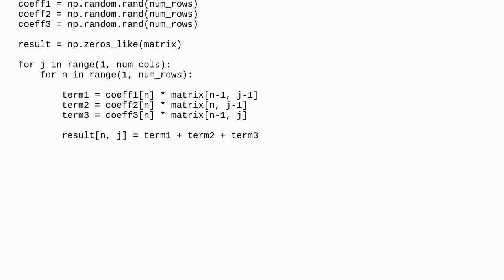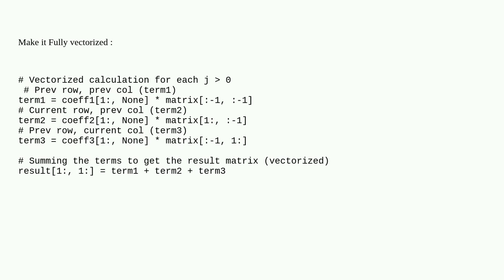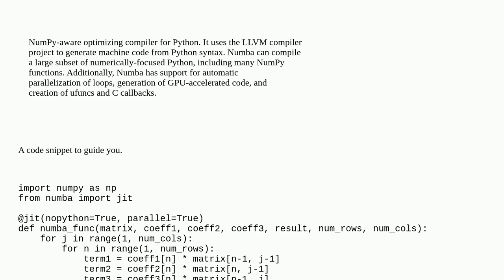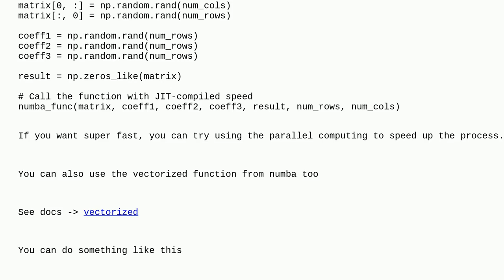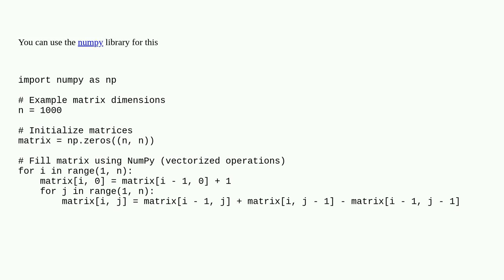Increase speed of two for loops in Python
A special thanks goes out to the community

  for-loop python